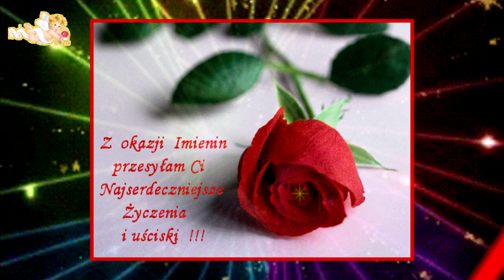BOŻENA - ŻYCZENIA IMIENINOWE DLA CIEBIE - BEST WISHES - 💓💓💓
Najbliższe imieniny Bożeny będą 13 marca, to już jutro. Najczęściej są obchodzone 13 marca, a także 20 czerwca. Bożena może świętować 3 razy w roku.13 marca, 20 czerwca, 22 grudnia

Co znaczy imię Bożena
Bożena – imię żeńskie pochodzenia słowiańskiego prawdopodobnie pochodzące z Czech. Oznacza "błogosławioną" kobietę. Pierwotnie notowano to imię w wielu innych formach np: Bożana czy Bożana. W Polsce dopiero w okolicach XIX wieku pojawiła się i przyjęła obecnie używana forma Bożena.
Pochodzenie
Słowiańskie imię Bożena utworzono poprzez dodanie do rdzenia „boż-„ (Bóg) przyrostka zdrabniającego „-ana” lub „-ena”. Jego pierwotne znaczenie można odczytać jako „przez Boga obdarowana” lub „błogosławiona”. W naszym języku po raz pierwszy zapisano je w formach Bożana i Bożechna w XII wieku, natomiast forma Bożena przywędrowała z języka czeskiego w XIX wieku.

Bożena - odpowiedniki w różnych językach
bułgarski - Bożana
czeski - Božena
słowacki: Bożena
ukraiński - Bozena
węgierski - Bozsena.

Popularność imienia Bożena
Imieniny Bożeny może świętować 200 589 kobiet. Tak ogromna liczba osób jest zarejestrowanych w polskiej bazie PESEL. Daje to 36. miejsce w rankingu występowania nazw żeńskich. W 2021 roku występowanie owego mienia wynosiło 202 404.
W 2022 roku zarejestrowano 19 dziewczynek noszących owe miano Bożena. Co daje 197 miejsce w rankingu najczęściej nadawanych imion żeńskich. To o 6 więcej niż w 2021 roku, kiedy to imię nadano 13 razy.

Bożena
Stare imię słowiańskie. Nosiła je w pierwszej połowie XI w. żona księcia czeskiego, Oldrzicha. W Polsce poświadczone w XIII w. w postaci: Bożana i Bożechna. Było też imię męskie Bożan. Utworzono je zapewne przez skrócenie imion dwuczłonowych, np. Bożebor, Bożeciech, Bożydar. Do pierwszego członu (boż- od Bóg, boży) dodano przyrostek spieszczający: -ana, -ena, -ina.

W Bułgarii występują formy: Bożana, Bożina, Bożika.

Święte tego imienia nie są jeszcze znane !!!
Życzę paniom noszącym to piękne imię -zawiera westnienie do Boga - Boże - (nasz), by stało się ono święte!!!